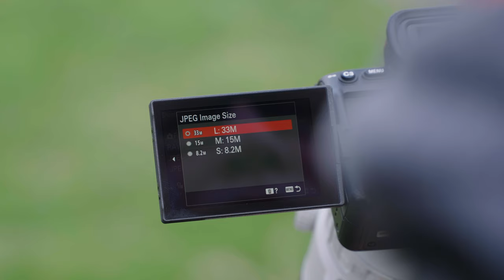Free to create | Sony Alpha 7 IV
With the announcement of the highly anticipated Sony Alpha 7 IV, four Sony ambassadors share their first impressions of their test in the field.